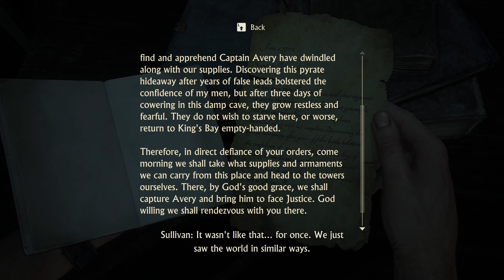Uncharted 4: A Thief's End - The Escape - Part 10 Walkthrough Gameplay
Uncharted 4: A Thief's End Gameplay Walkthrough Part 10 includes Chapter 9 Those Who Prove Worthy and Chapter 10 The Twelve Towers in 1440p 60FPS for PC, also available on PS4 and PS5. This Uncharted 4: A Thief's End playthrough will include the Campaign, All Chapters, Review,  Nathan "Nate" Drake, Elena Fisher, Samuel "Sam" Drake, Victor "Sully" Sullivan, Rafe Adler, Nadine Ross, Hector Alcazar, Cinematics, Reactions, Cutscenes, OST, Soundtrack and more until the Ending of the Single Player Story.

Uncharted 4: A Thief's End is a 2016 action-adventure game developed by Naughty Dog and published by Sony Computer Entertainment. It is the fourth main entry in the Uncharted series. Set several years after the events of Uncharted 3: Drake's Deception. Nathan Drake, a former treasure hunter, is coaxed out of retirement by his presumed-dead brother Samuel. With Nathan's longtime partner, Victor Sullivan, they search for clues to the location of Henry Avery's long-lost treasure

Several years before the events of the first game, Nate and Sam hunt for the treasure of pirate Henry Avery, who plundered a fortune during the 1695 Gunsway heist. Alongside Rafe, the Drake brothers infiltrate a Panamanian jail to access the former cell of Avery's first mate, where Nate discovers a hollow St. Dismas idol. When the prison warden who aided them demands a cut, Rafe impulsively kills him, triggering a frantic escape. Nate and Rafe successfully escape, but Sam is shot by guards and presumed dead. Fifteen years later, following the events of the previous game, Nate has retired in New Orleans with his wife Elena but misses the excitement of his old life. He is visited by Sam, who survived the gunshots and has spent the intervening time incarcerated.

My PC Specs:
RAM - G.SKILL Trident Z5 RGB 6400MHz CL32 32GB
Storage - Samsun SSD 850 Pro 256GB
Storage 2 - Western Digital HDD Black 500GB
Storage 3 - Western Digital HDD Black 1TB
Storage 4 -Western Digital HDD Black 2TB
Storage 5 - Samsung 970 EVO Plus NVMe M.2 SSD 500GB
Storage 6 - Samsung 980 SSD NVMe M.2 1TB
Cooling - Noctua NH-D15 Chromax.black CPU Cooler
Case - Fractal Define R6 Tempered Glass
Monitor 1 - ASUS ROG SWIFT PG27AQDM
Monitor 2 - Gigabyte M27Q

Gaming Peripherals:
Keyboard - Razer Blackwidow Owerwatch Chroma
Mouse - Logitech G502 X PLUS
Microphone - RODE PodMic Microphone, RODE PSA1+ Studio Arm